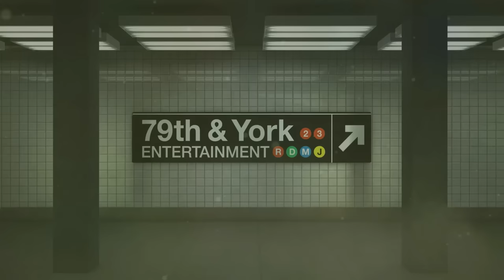Sisters Believe Man Denies Paternity Due To Child Support (Full Episode) | Paternity Court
Gynild v. Hardin: A Shakopee, MN woman and her sister grew up believing they knew their father; now one hopes a DNA test proves he is the father while the her sister hopes he is not.